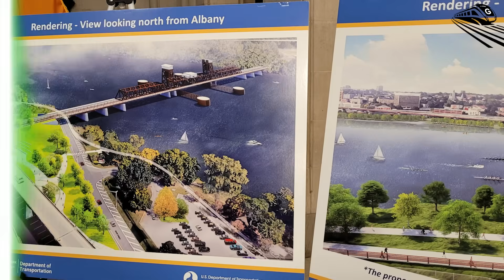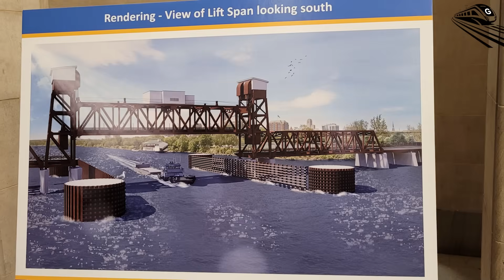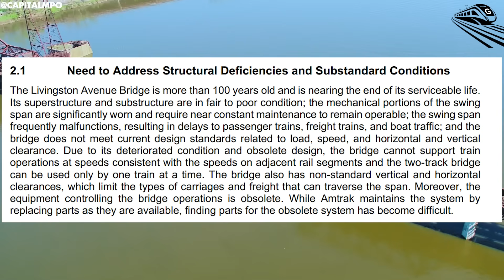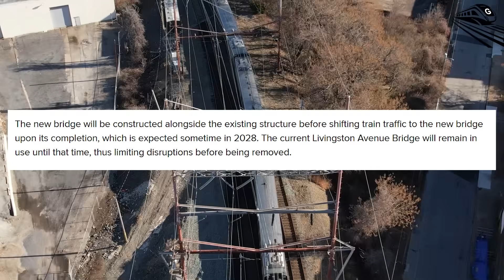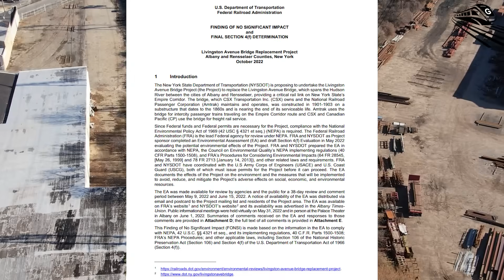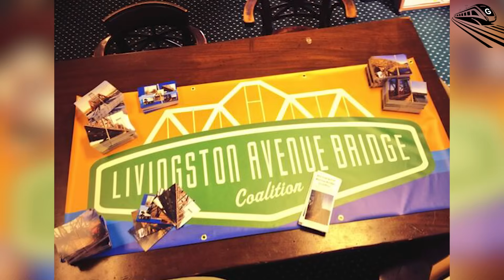Amtrak’s $635 Million Plan to fix the NEC is coming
0:00 Intro
0:55 Amtrak’s $635 Million Plan to fix the NEC
06:30 Funding
08:20 Challenges
Big thanks to:
Albany NY

What you just saw was the Livingston Avenue Bridge. Built way back in the early 20th century, The Livingston Avenue Bridge has become a major choke point along New York’s busy Empire Corridor, consistently delaying trains and stalling progress. But now,  this aging structure is finally undergoing a long-overdue, absolutely critical transformation.
The New York State Department of Transportation has launched a sweeping replacement project to modernize this essential crossing. This $635 million effort marks a historic investment in the region’s future. Construction officially began in 2024 and is underway, promising to dramatically improve regional connectivity and supercharge economic growth.
We're aiming for 10,000 subscribers, and your support makes a big difference.
The Livingston Avenue Bridge, a crucial rail connection between Albany and Rensselaer, New York, is undergoing a major transformation. Originally built in 1866 by the Hudson River Bridge Company, the bridge is a swing-style one, and today it serves as a vital link on the Empire Corridor,  supporting 12 Amtrak passenger trains and between two and six freight trains daily. As a key piece of infrastructure, the bridge has historically supported regional development by improving market access and strengthening local economies.
However, the Livingston Avenue Bridge is over 100 years old and is reaching the end of its useful life, which is why it needs to be replaced. Due to its deteriorating condition, all trains must cross at reduced speeds, limiting efficiency and capacity.
The main parts of the bridge included both above and below of the bridge, are in fair to poor condition, making it harder to keep the bridge safe and working properly. The swing span, which allows boats to pass, is especially worn out and needs constant repairs just to stay in use.
The bridge also doesn't meet modern design standards. It can’t carry heavy loads, doesn’t allow trains to go as fast as they can on nearby tracks, and doesn't have enough space for today’s train and boat traffic. Even though the bridge has two tracks, only one train can use it at a time, which limits how much traffic it can handle. All of these problems show why replacing the bridge is so important for keeping rail and boat traffic moving safely and efficiently.